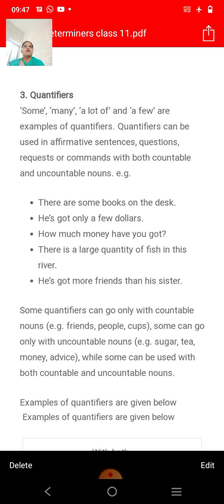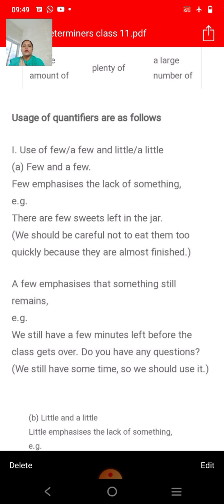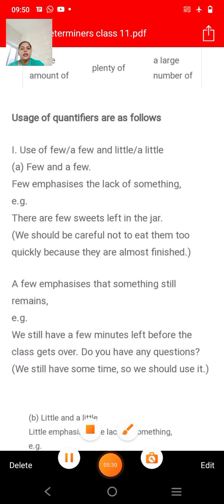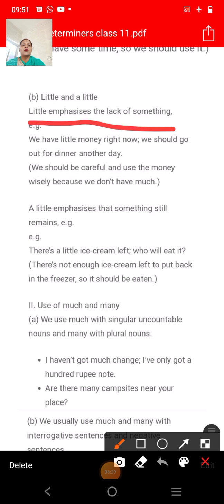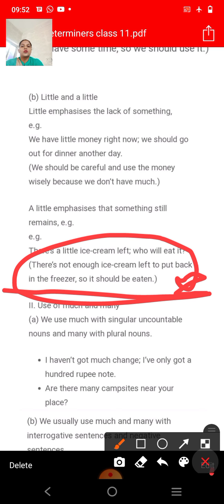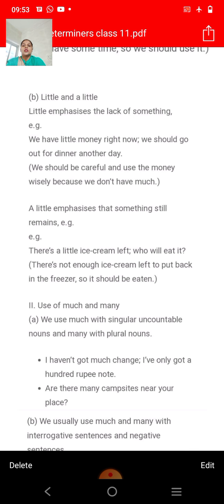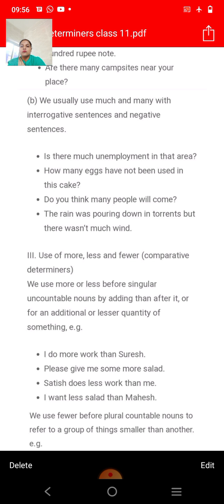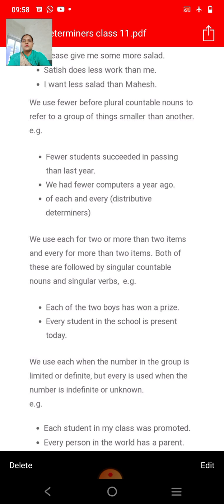class 11 English Topic Determiners part 3